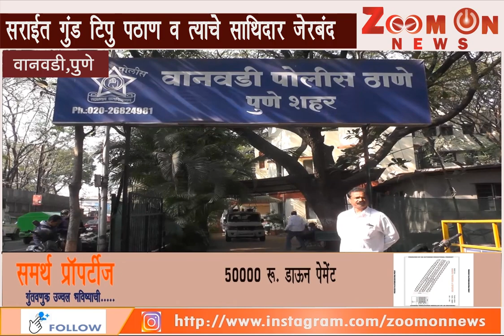बांधकाम व्यवसायिकाच्या मुलावर गोळीबार करणाऱ्या आरोपींना केले जेरबंद - पुणे